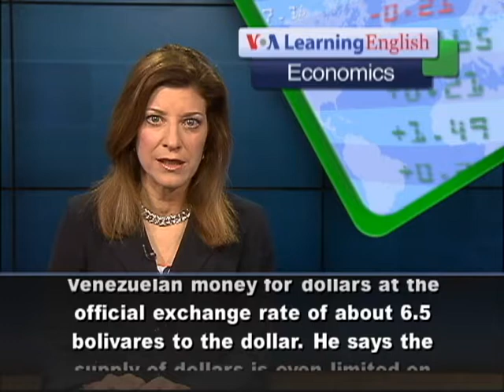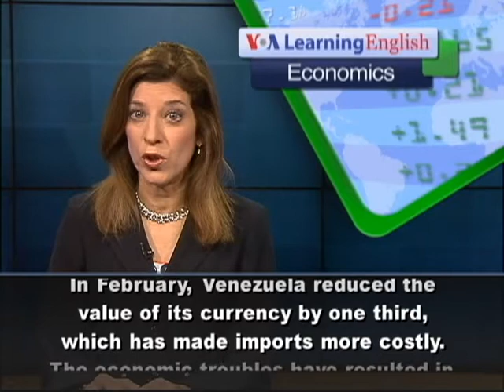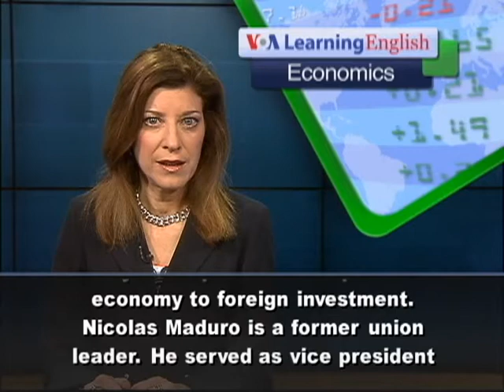Venezuela's Economic Problems voa special english 2013